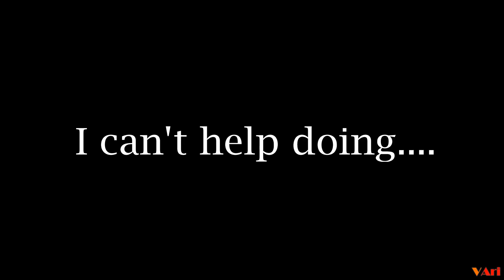TakaInoo_meme_edition 3 | (高木雄也 + 伊野尾慧)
Phew, guys, it took me for a while!
i decided to try something new here and...
Hope, you'll appreciate my efforts here.
As usual, you can share your thoughts about possible future videos of mine